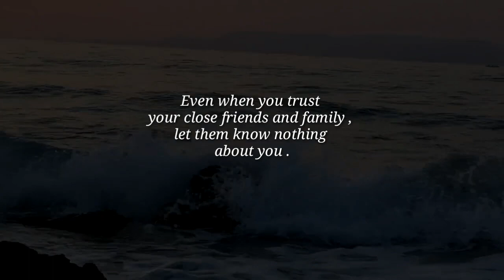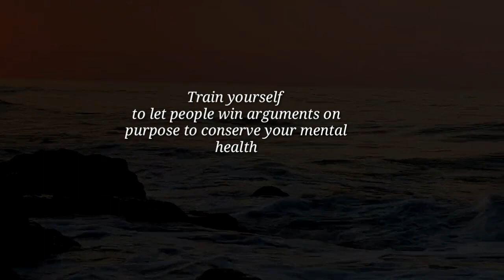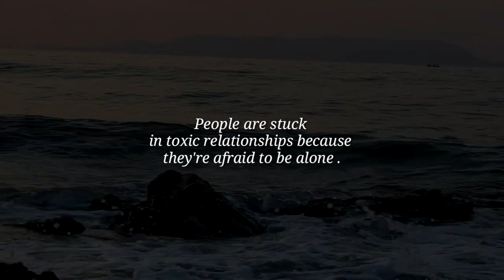Here are 14 uncomfortable truths about life: quotes That Can Change Your Life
Title: Unveiling 14 Uncomfortable Truths About Life | Prepare to Be Enlightened!

Welcome to our quotes lover  YouTube video, where we delve into the depths of reality and expose 14 uncomfortable truths about life that will challenge your perspective and broaden your understanding. Brace yourself as we confront the uncomfortable realities that often go unnoticed or are intentionally overlooked.

In this eye-opening exploration, we shine a light on various aspects of existence that may leave you feeling uncomfortable, yet empowered to embrace the truth. From the complexity of human emotions to the transient nature of time itself, each uncomfortable truth will make you question the foundations of your beliefs and ignite a desire for deeper introspection.

Join us on this transformative journey as we navigate the complexities of life, confronting the uncomfortable truths that society often prefers to keep hidden. In this video, we examine diverse topics such as the inevitability of change, the fragility of relationships, the pursuit of happiness, and the illusions of success.

Prepare to challenge conventional wisdom as we peel back the layers of reality and present uncomfortable truths that will make you question everything you thought you knew. Our intention is not to dishearten, but to foster growth and encourage a more profound understanding of the human experience.

Unlock profound insights and gain a fresh perspective on the intricacies of life by watching this captivating video. Our well-researched analysis will provoke reflection, spark meaningful conversations, and equip you with the tools to navigate life's uncertainties with greater clarity and resilience.

Are you ready to confront the uncomfortable truths that lie beneath the surface of your existence? Join us in this enlightening exploration of life's complexities, and be prepared to embark on a journey of self-discovery and personal growth.